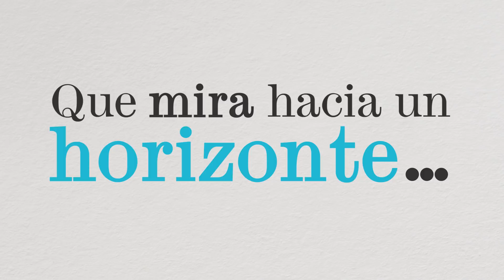¡Disfruta la FILBoSinFronteras en Corferias!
La FILBoSinFronteras es un diálogo que nos permite sobrepasar los límites de la opinión, la fantasía, la curiosidad y mucho más a partir de los libros.

En esta FILBo2020 desafía tus propios límites junto a los Países Nórdicos del 21 de abril al 5 de mayo. 🇩🇰 🇫🇮 🇮🇸 🇳🇴 🇸🇪